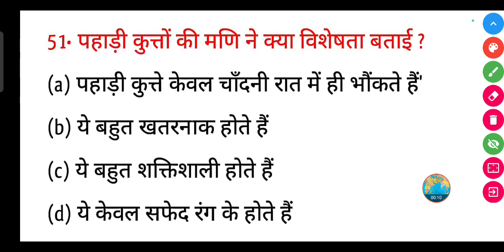पहाड़ी कुत्तों की मणि ने क्या विशेषता बताई ?